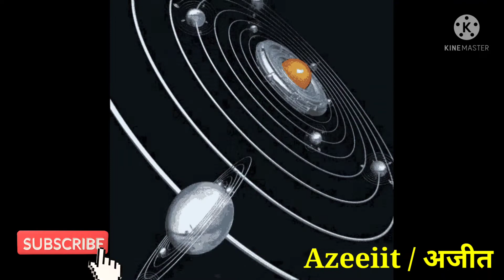लाल किताब- शुक्र खाना नम्बर-12 Red book- Venus khana number 12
दक्षिणावर्ती शंख, पारद श्री लक्ष्मी भगवान श्री गणेश, कमलगट्टे की माला, पीली कौड़ियां, एकाक्षी नारियल, सभी रत्न ,  रत्नों की माला, रूद्राक्ष   मंगवाने के लिए  और कुण्डली सम्बंधित प्रश्न उत्तर के लिए इस whatsapp number पर  सम्पर्क करें 🙏  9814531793

Karuna reiki
Angel blessings
Zibu symbols
Angel number
Stone specialist
Kundli analysis
Colour specialist
Vastu specialist
Crystal specialist
Spirituality